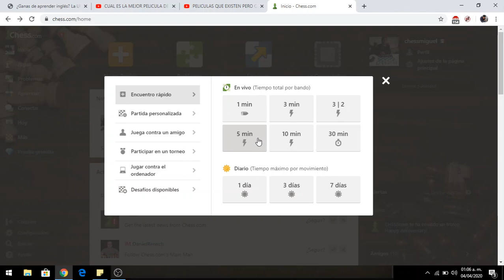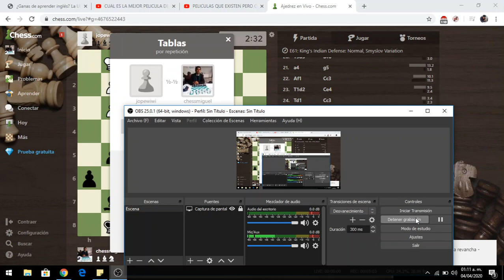Partida Blit #1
Vamos a reactivar el canal de Ajedrez de Mente. Hemos estado en cuarentena y por ende en casa, debido a esas circunstancias subiré vídeos con partidas de ajedrez y otros juegos de mesa que son interesantes.